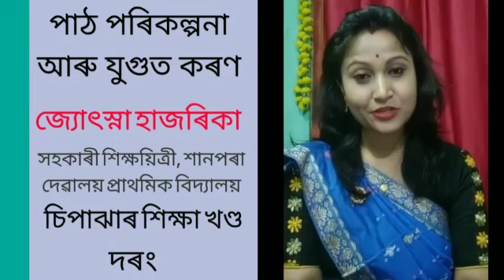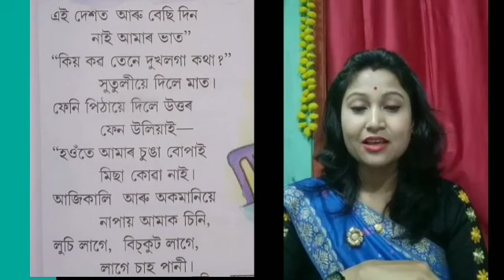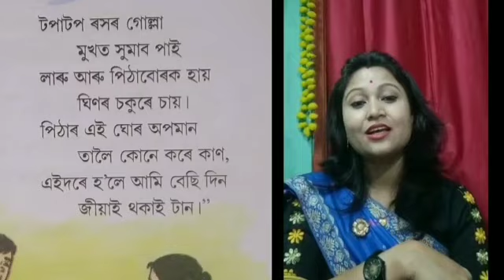Class V ভাষা( পাঠ:-পিঠাৰ মেল)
SSA DARRANG